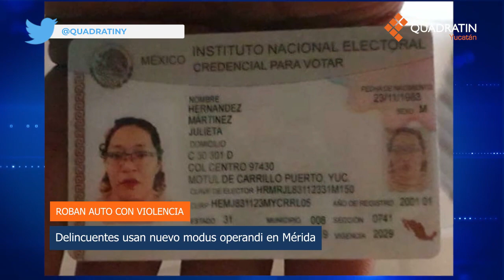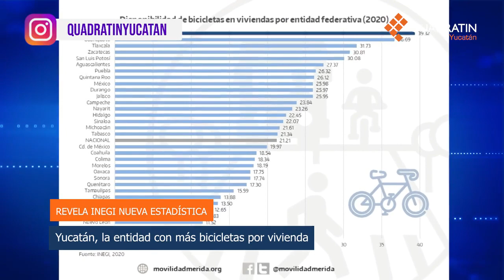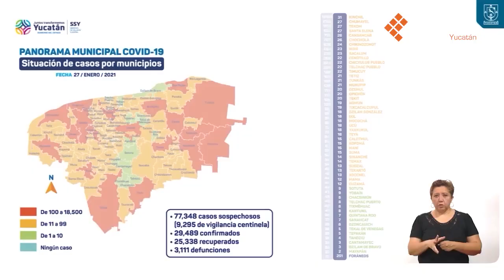ResumenQY 27 Enero 2021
EnResumenQY No te pierdas las noticias más importantes de este miércoles 27 de enero 🚨🚓📝😨💵🔎📊🥊🦠💉⚰️